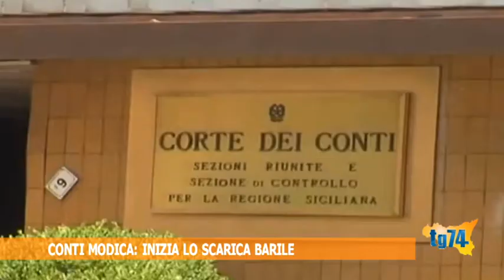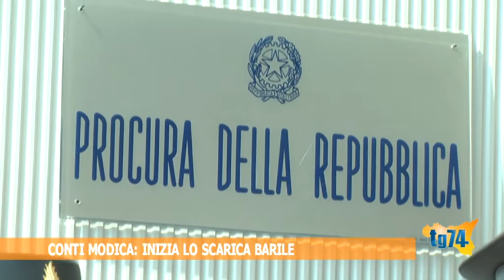Conti Modica, inizia lo scarica barile